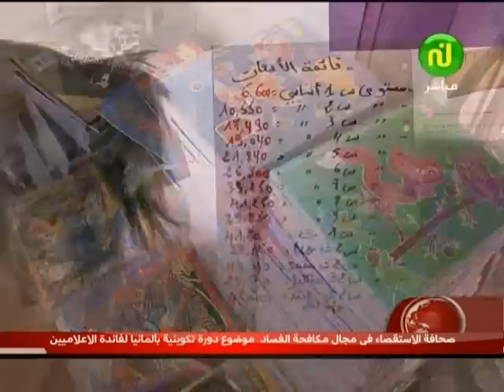التونسي و مصروف العودة المدرسية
نشرة الأخبار على قناة نسمة 09/09/2012